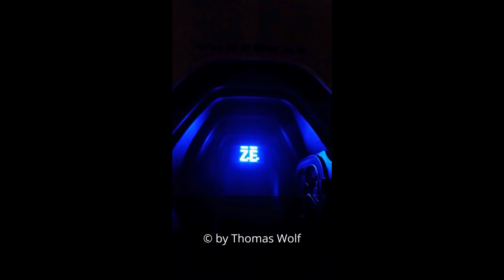Meine Zoe #342 - Das neue Elektroautokonzept von BMW